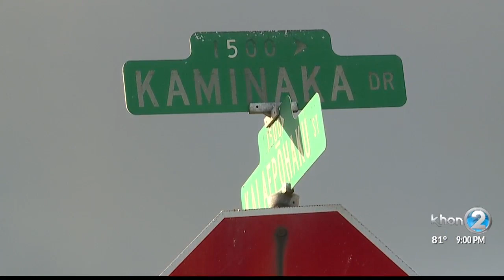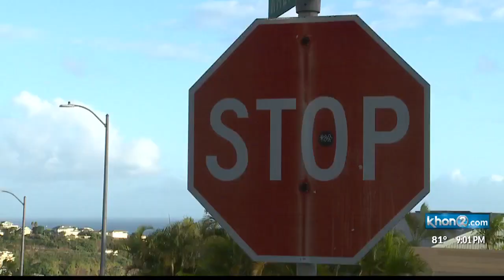Authorities investigate a suspected brothel in St. Louis Heights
A St. Louis Heights residence suspected of operating as a brothel was investigated on Wednesday, October 2.